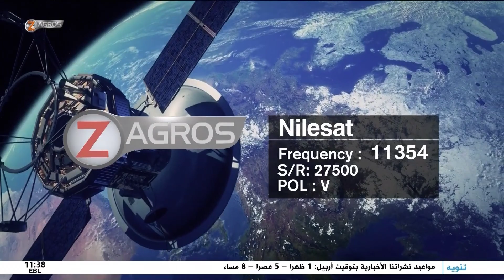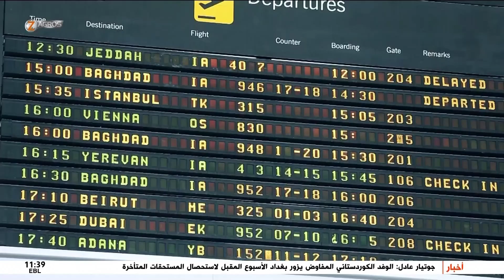الابراج مع ميس الامير 2020/6/11 - برنامج نسمات زاكروس Zagros TV